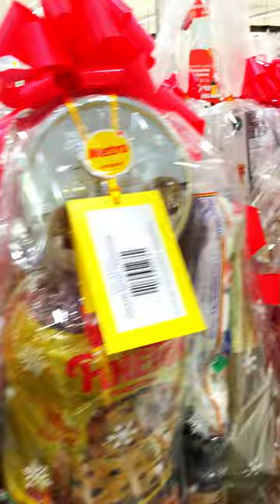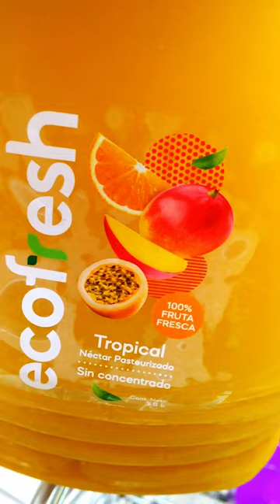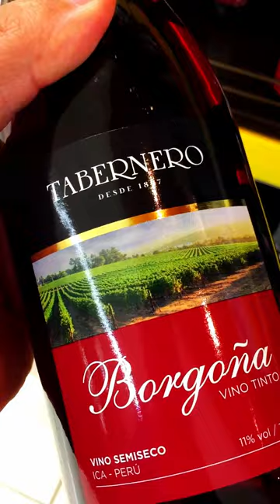► Getting some WINE at the SUPER